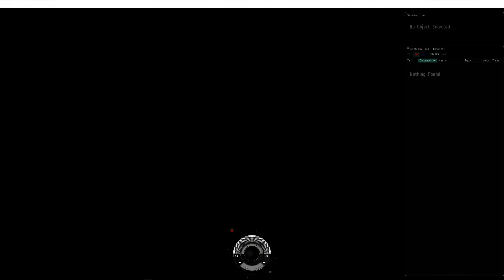Eve Online FW - Triple Rep Hyperion vs. Kronos w/links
I logged on to a Kronos camping the Uemisaisen gate in Litiura, so I tried to form up a fleet quickly and go get him. Unfortunately, he wasn't as easy to kill as I had planned and this one gets chalked up as a loss. Good fight though.

Try Eve Online for FREE!